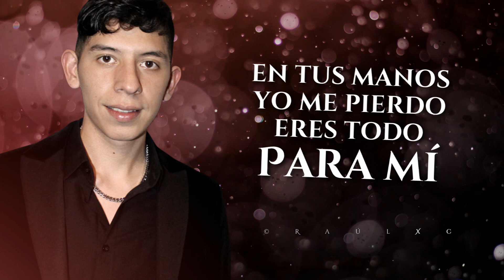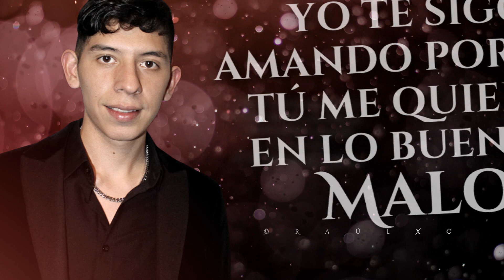(LETRA) ¨ERES¨ - Brandon Angelo (Lyric Video)